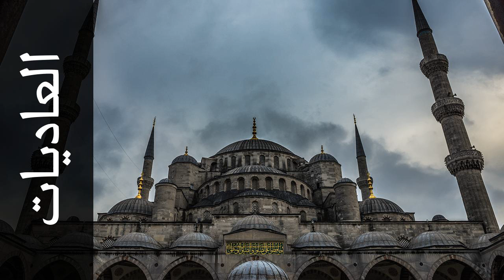سورة العاديات يحيى حوا - Surah Al-Aadiyaat Yahya Hawwa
استماع سورة العاديات  كاملة بدقة عالية للقارئ الشيخ يحيى حوا  - حفص عن عاصم  .

Surah Al-Aadiyaat ( The Chargers ) recited by Qari Yahya Hawwa  - Rewayat Hafs A'n Assem .